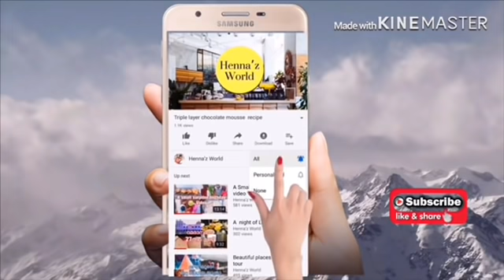Tasty rasgulla recipe | രുചിയുള്ള രസഗുള എങ്ങനെ വീട്ടിൽ ഉണ്ടാക്കാം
Rasgulla ingredients :

Milk-1 1/2 li
Lemon juice- 6 tsp
Sugar-3 cup
Cardamom -3